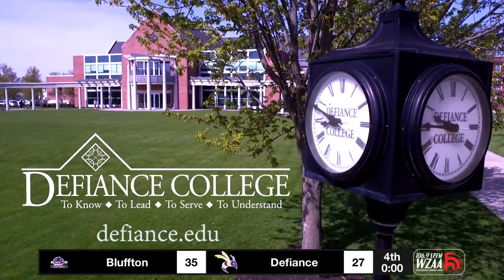College Football Game of the Week - Bluffton vs Defiance - 11-11- 2023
LIVE from Justin F. Coressel Stadium, Defiance College, Defiance, OH.